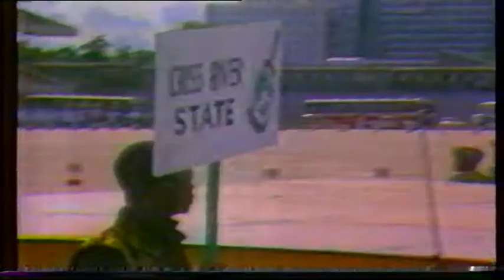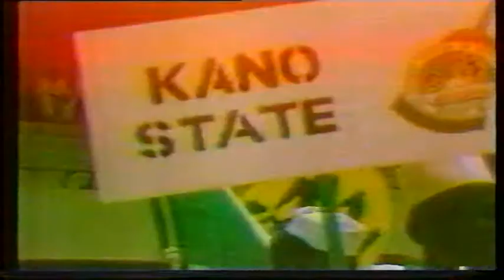Sonny Okosuns, Happy Days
NTA Channel 10 TV Broadcast  on 1989 New Year's eve in Lagos